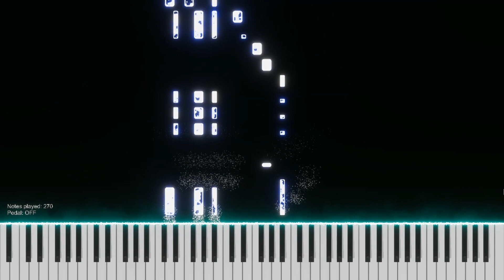Sunroof - Nicky Youre Dazy (Piano Cover Instrumental)